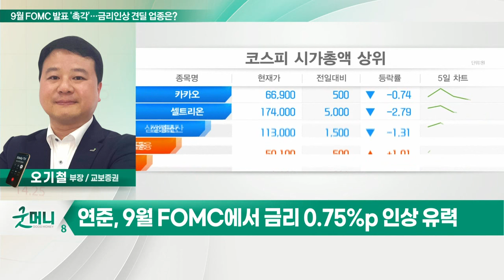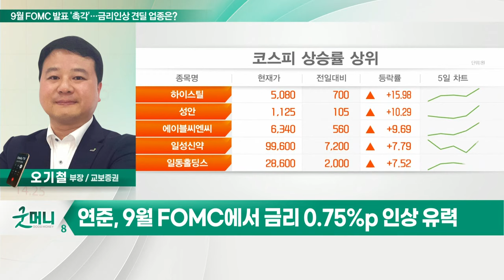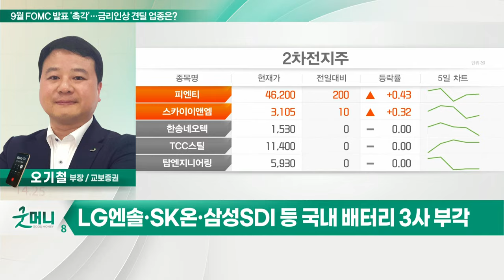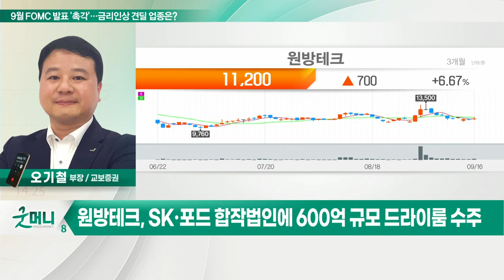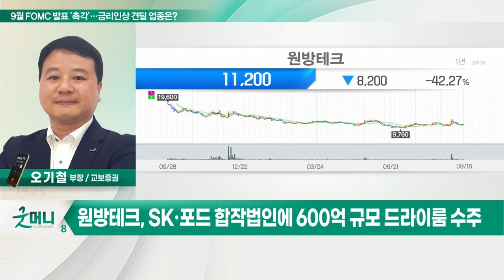원방테크(053080)... 9월 FOMC 발표 '촉각'… 금리 인상 견딜 업종은?_정성일의 투자 인사이트 (20220919)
Q. 9월 FOMC 발표 '촉각'… 금리 인상 견딜 업종은?
- 연준, 9월 FOMC에서 금리 0.75%p 인상 유력
- 연준 울트라 스텝 인상 시 시장 충격 가능성
- 美 물가상승률 8%대 유지… 고강도 긴축 지속
- 금리 인상 견딜 업종 '2차전지' 주목
- LG엔솔·SK온·삼성SDI 등 국내 배터리 3사 부각

원방테크(053080)
- 클린룸 및 드라이룸 전문 기업
- K배터리 3사 美 공장증설 수혜
- SK·포드 합작법인에 600억 규모 드라이룸 수주
- SK이노벤이션 美 공장 증설 따른 수주 기대
- 상반기 매출 '사상최대' 기록